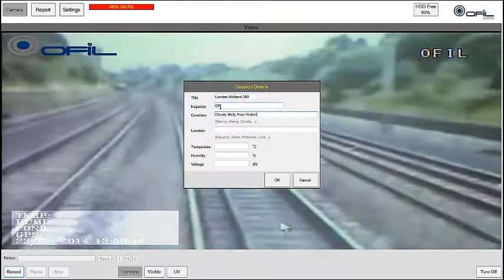DayCor® RAIL HD - automatic corona inspection system for electrified trains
Ofil's DayCor® RAIL HD system is automatic inspection system is installed on testing cabin's roof facing the ride. With its wide field of view, the bi-spectral UV-Visible imager is able to scan the train installations along the railway and the catenary overhead lines looking for corona and arcing.  RAIL operation is a 3 steps process: Step 1: Scanning Step 2: Recording Step 3: Reporting. The process runs automatically after installation and calibration. Footage is in HD format. Corona events are documented chronologically. Each event is stored with its metadata that include the ambient conditions, GPS, date & time.